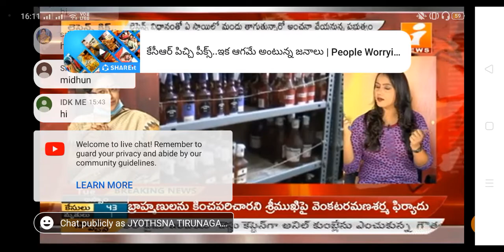TS TDP TeluguMahila Jyothsna Tirunagari Debate on Govt, CORONAcrisis opportunity to quit Alcohol